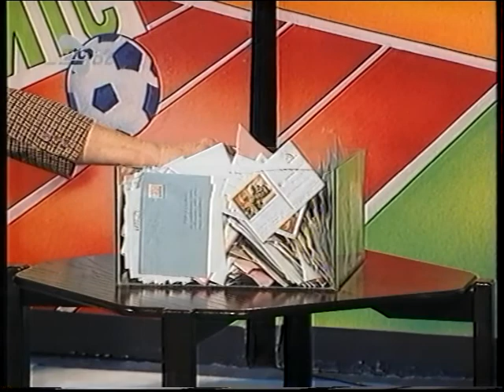TOP FUDBAL 6 DECEMBAR 1994 / MIROSLAV VJETROVIC / GOST SRDJAN MRKUSIC